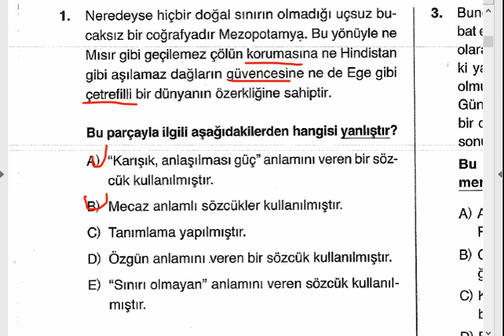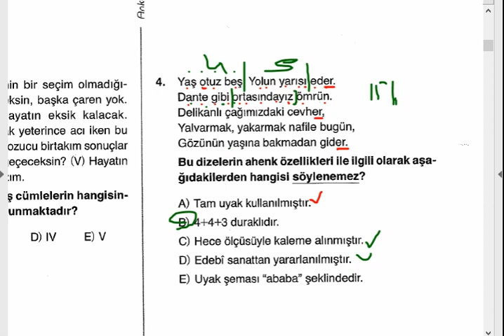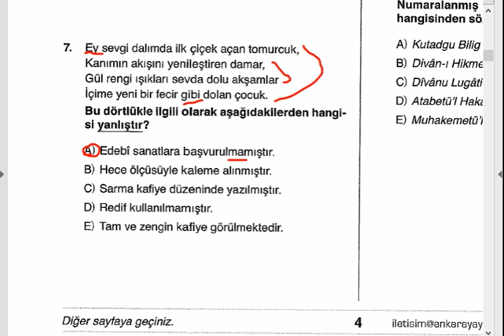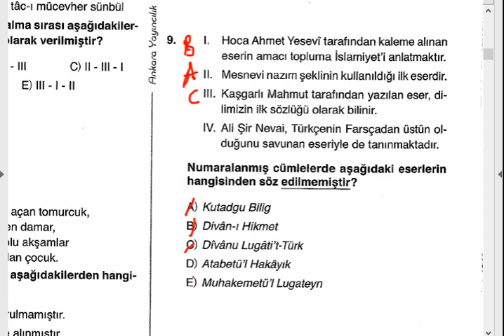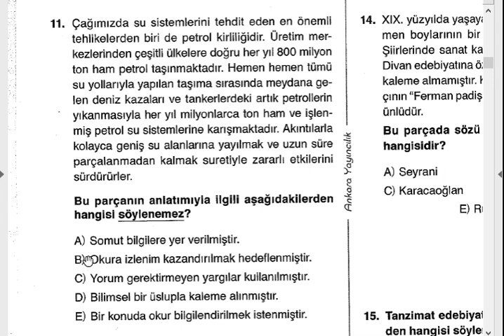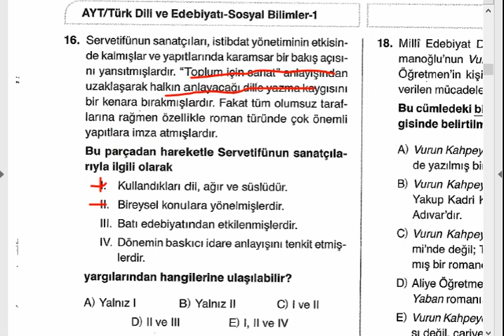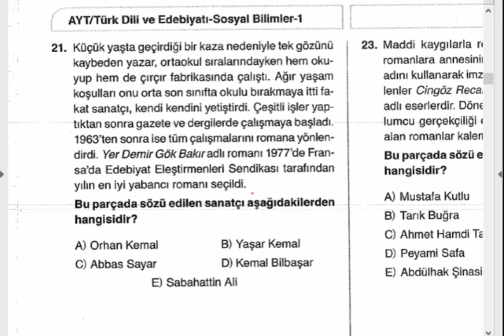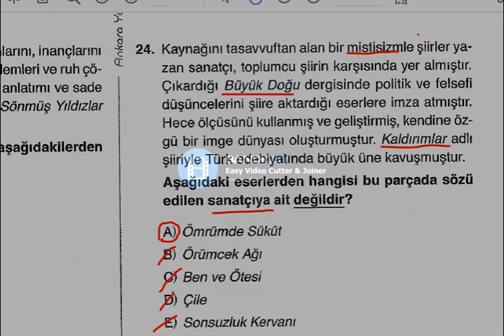ONLİNE DENEME 2 EDEBİYAT AYT SORU ÇÖZÜMÜ